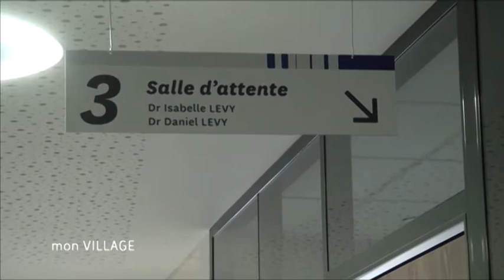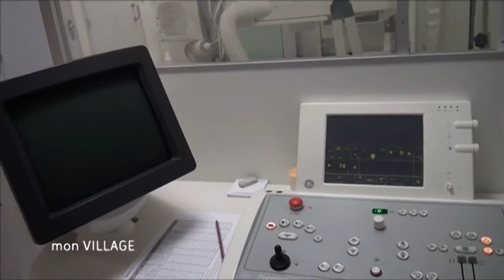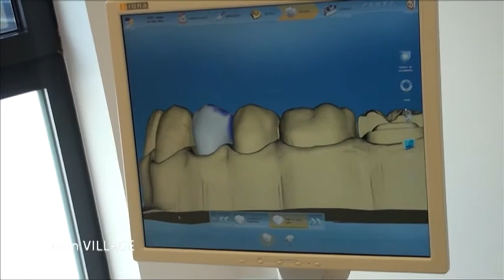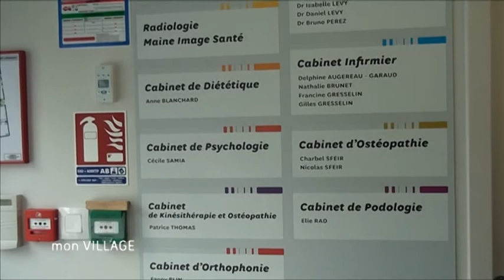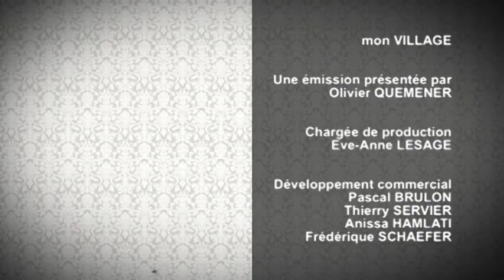Mon Village : Sillé Le Guillaume (09/07/2013)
Sites webs/blogs, copiez cette vidéo avec le bouton "Intégrer" !
 Direction Sillé Le Guillaume pour découvrir les charmes de cette dynamique commune sarthois